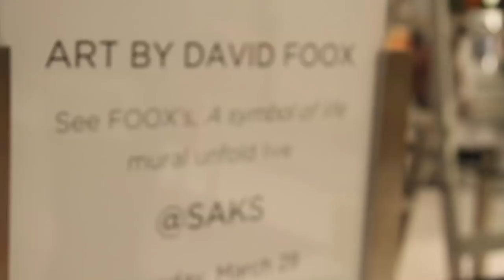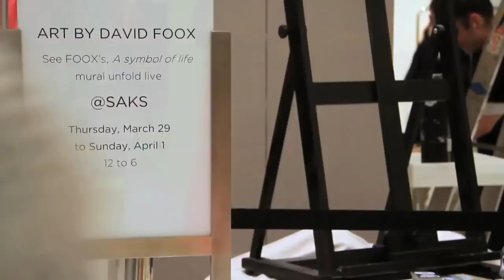FOOX @SAKS 5thAVE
SAKS 5th AVENUE -

In an unprecedented and exciting first for both David Foox and Saks 5th Avenue, the latter formally invited South African Contemporary Artist David Foox to paint a mural in store during the course of Contemporary Week at Saks 5th Avenue.